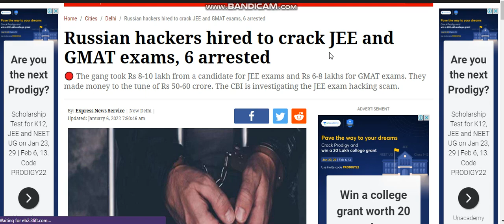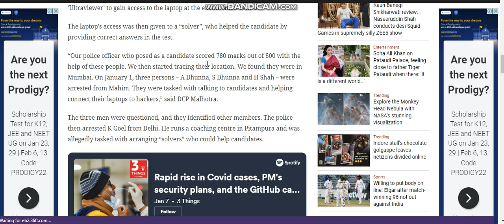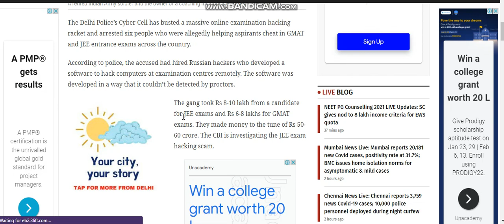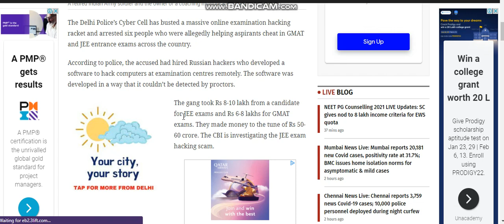Scam jee 2021! Jee 2021 Scamers Arrested !Jee Rusian Haker Arrested By CBI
jeemains2021rusianhakerarrestedwith50se60croreofficia lnews
jeemains2021rusianhakerarrestedwith50se60croreofficia lnews
whatisjeeadvance75%marksration
jeeadvance75%marksrationkayahai
jeemains2021rusianhakerarrestedwith50se60crore
"jee advance 2022 who is eligible for this exam"
"what 2 year droper is eligible for this jee advance 2022"
"kaya 2020 wale jee advance de sakte hai"
jee mains postponed news
what about jee 2022 postponed news

jeemains2021rusianhakerarrestedwith50se60croreofficia lnews
jeemains2021rusianhakerarrestedwith50se60croreofficia lnews
whatisjeeadvance75%marksration
jeeadvance75%marksrationkayahai
jeemains2021rusianhakerarrestedwith50se60crore